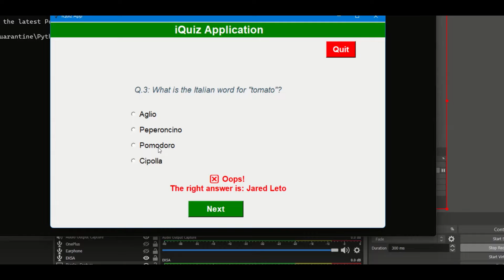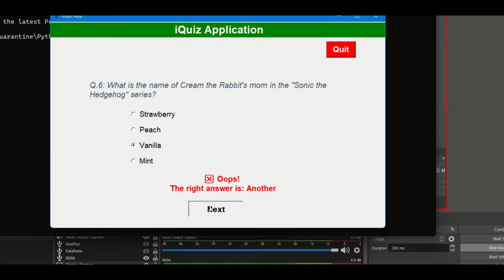GUI Quiz Application using Tkinter and Open Trivia DB | Python Project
This is a demo video of a Graphical User Interface (GUI) Quiz Application using the Tkinter Python built-in module and Open Trivia DB.